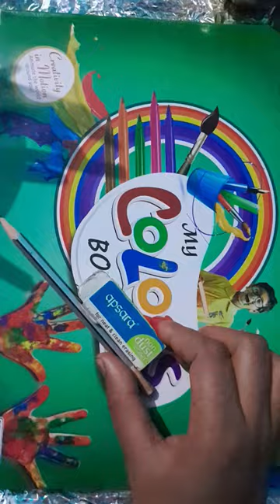Sahi baat hai mere Kahane Kitna Sundar Hai Jagat Mein Koi Nahin Hai🙏🌸